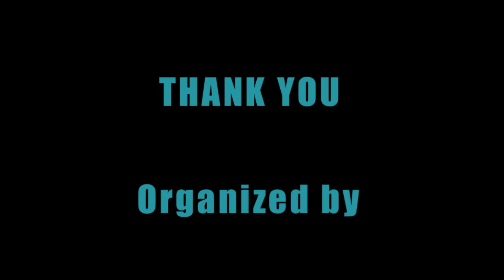Similan Island March 2014 (Ann Ver)